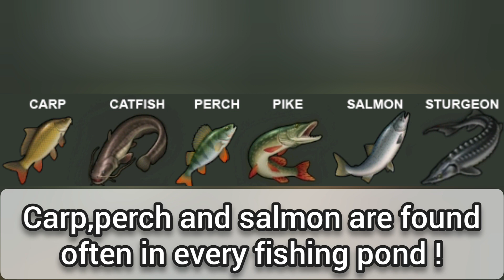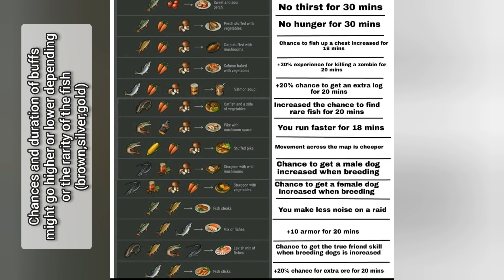Everything you need to know about FISHING! Last Day on Earth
Heyo guys. Today we are taking a look at everything you need to know about fishing in only 6 minutes !
Tell me if you like my new style of thumbnails ... And tell me if this helped you ! [and btw: Im not dead , I was just stressed with school and maybe,but only maybe-didnt have video ideas ^:) ]

+ Ship wreck & Zookeepers - Ark

Cya